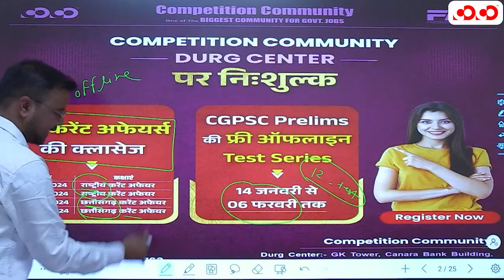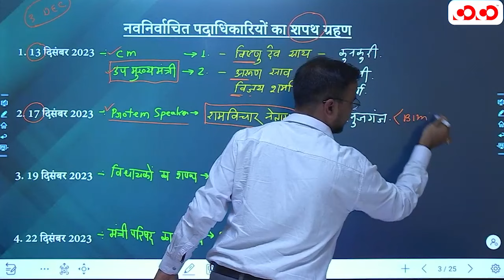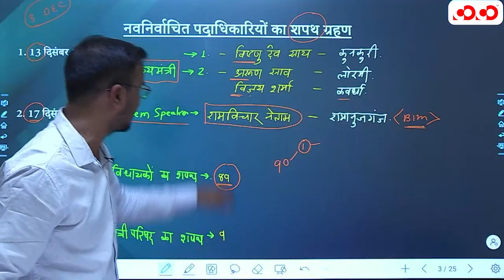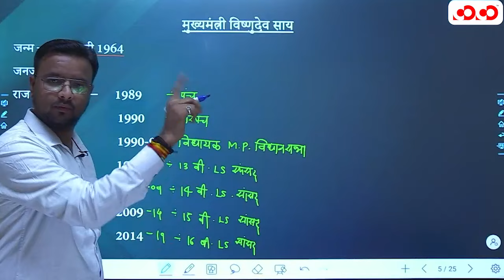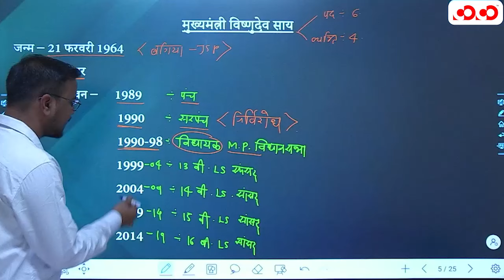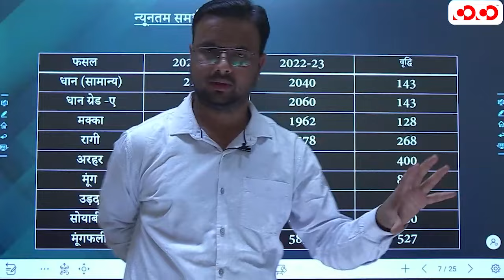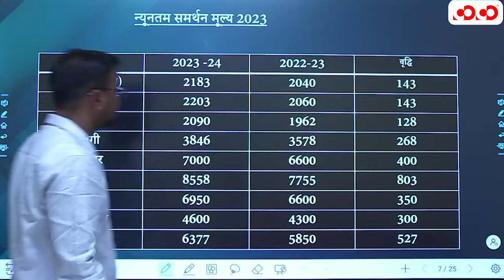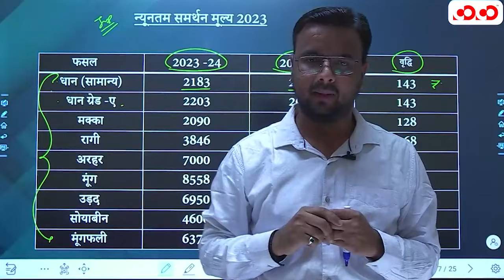छत्तीसगढ़ करेंट अफेयर्स | offline classes | For CGPSC Prelims 2023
👉Current Courses -

Packages Available:-